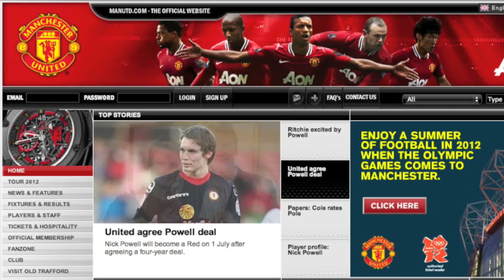Nick Powell - Welcome To Manchester United 2012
A young star that has signed with united from crewe alexandra, just 19 years of age, skills and goals